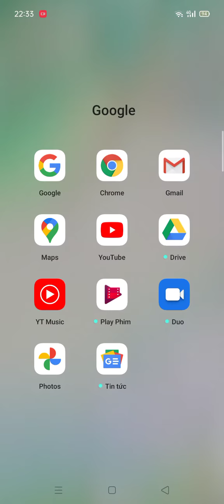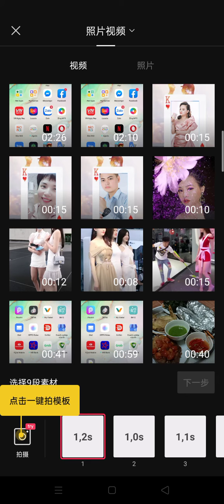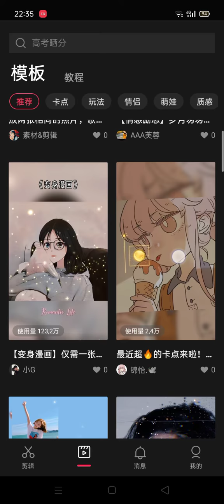Hướng Dẫn Cài Đặt App Yianjing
App Yianjing để tạo ra mẫu video trend tiktok và outtro video tiktok
☞ WELCOME TO ĐỖ MẠNH DŨNG OFFICIAL YOUTUBE CHANNEL
Xin chào các bạn, tôi lập Channel này để chia sẻ chuyên về các chủ đề như: Vlogs, Top List, Bài Học Thành Công, Phát Triển Bản Thân, Marketing.

Nguồn Video: Pexels và Pixal bay